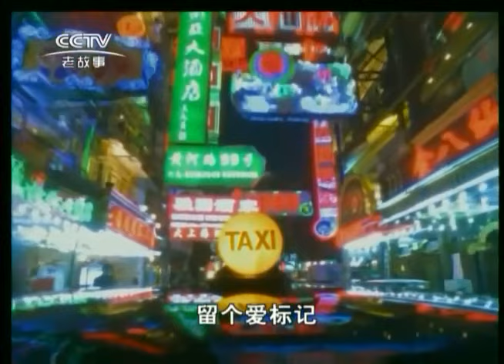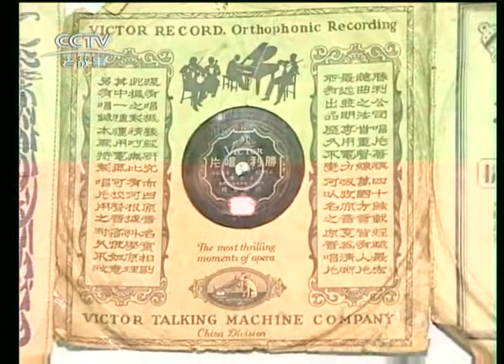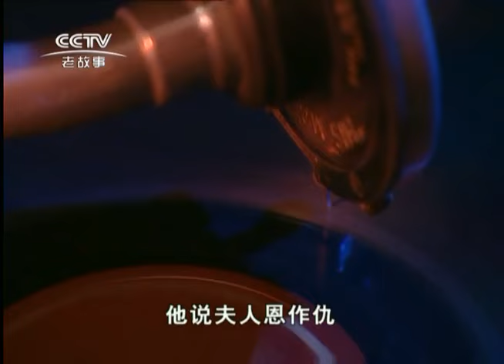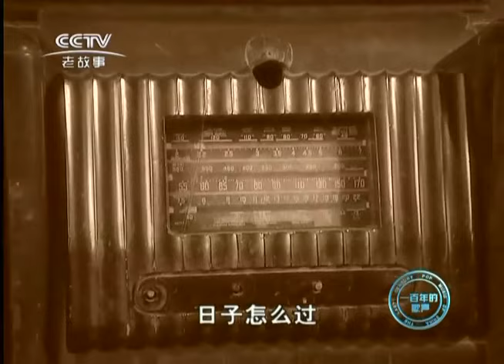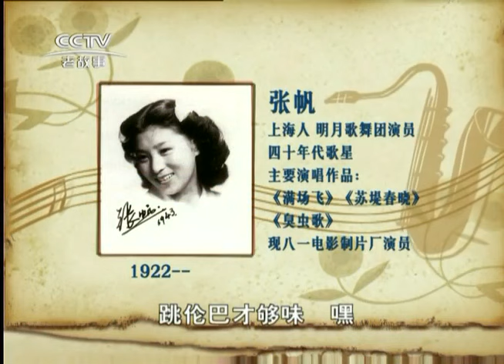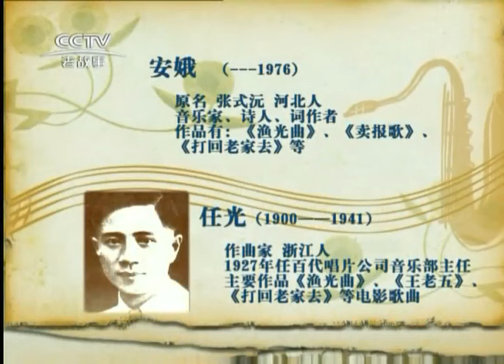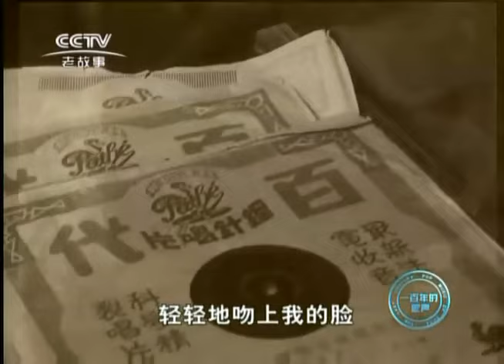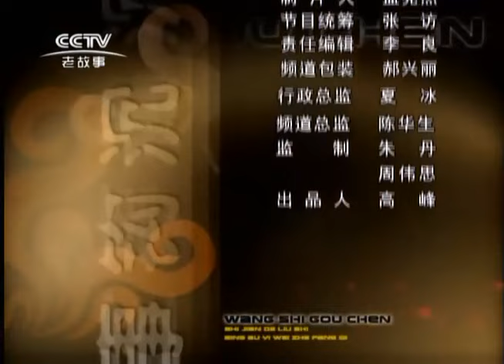THE LAST CENTURY POP MUSIC OF CHINA 一百年的歌声 (2004) Part 2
通過上個世紀百年裏中國流行歌曲曲調、歌詞的變化，涉及流行歌曲領域的詞作者、曲作者、演唱者、製作人、經營管理者以及聽眾等不同層面的人物的故事，重新來回述和再現那段歷史時期的社會生活和百姓心態。對一批流行歌曲的參與者進行詳細地描述，展現個人的生活際遇與性格變化，關註個人與時代的碰撞，以及那個風雲變換的時代對個人的影響。具體人物例如中國流行歌曲發展早期的黎錦暉、陳歌辛、周璇，及新中國成立後一批為當代聽眾所熟知的音樂人。整個節目將全部采用原人原唱音樂，不僅用以烘托節目氣氛、調整觀眾收視心理節奏，更主要的是展現百年流行歌曲的真實面貌。

Through the changes in the tune and lyrics of Chinese popular songs in the last century, and the stories of different levels of characters involved in the field of popular songs, such as lyricists, songwriters, singers, producers, managers, and audiences, are recounted and reproduced The social life and the mentality of the people in that period of history. Describe the participants of a group of popular songs in detail, show personal life encounters and personality changes, pay attention to the collision between the individual and the times, and the influence of the changing era on the individual. Specific characters include Li Jinhui, Chen Gexin, and Zhou Xuan in the early development of Chinese pop songs, and a group of musicians who are well-known to contemporary audiences after the founding of New China. The entire show will use original music sung by original people, not only to enhance the atmosphere of the show, adjust the psychological rhythm of the audience, but more importantly, to show the true appearance of century-old popular songs.